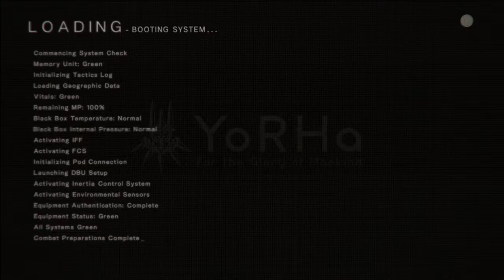Nier: Automata Desert Boss